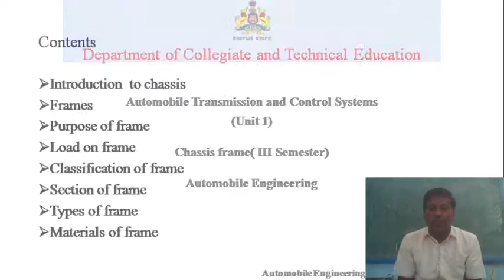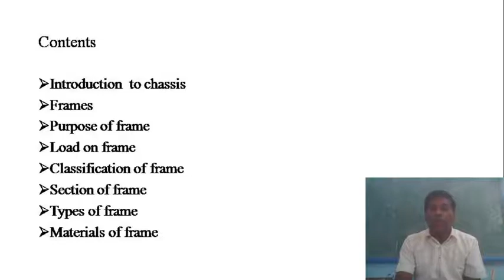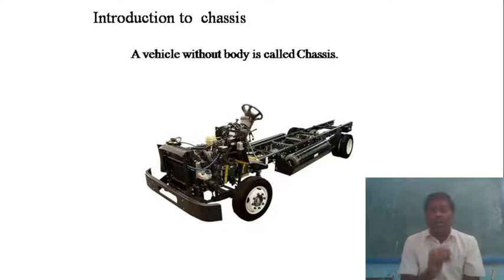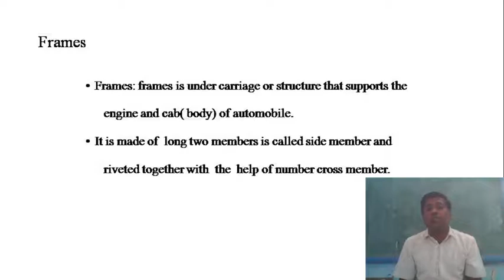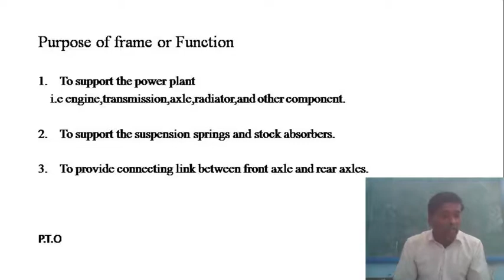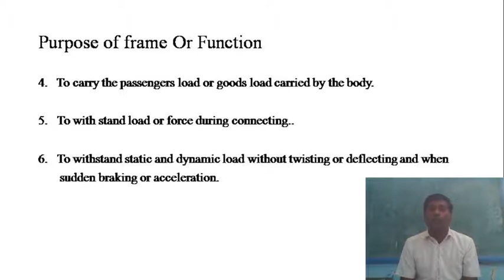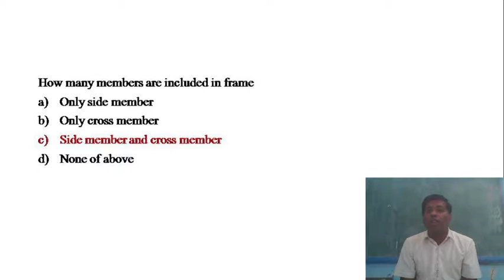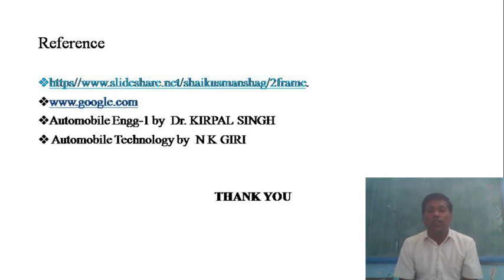AT_15AT32T_U1_S1_VI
This is the video of the lecture on the first unit first session of subject Auto Transmision and Control Systems of code 15AT32T of third-semester Automobile Engineering.